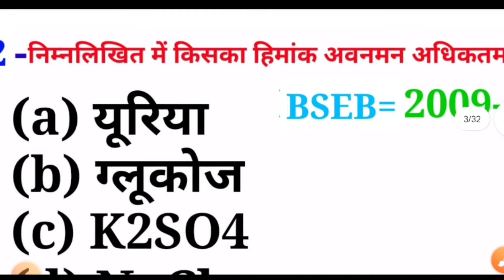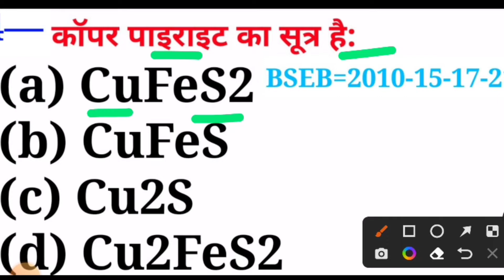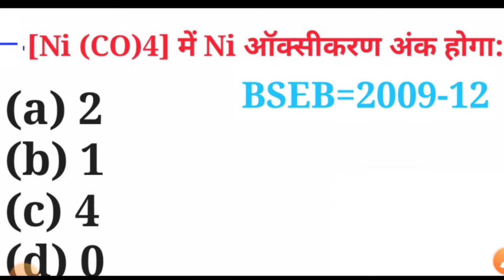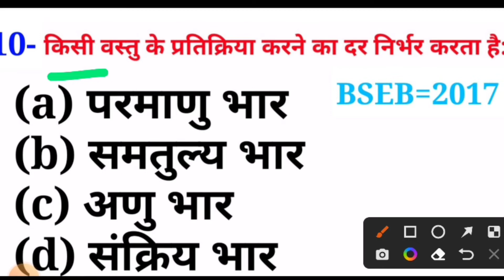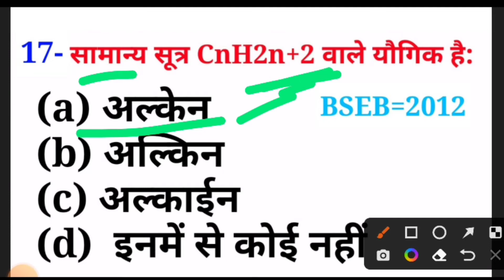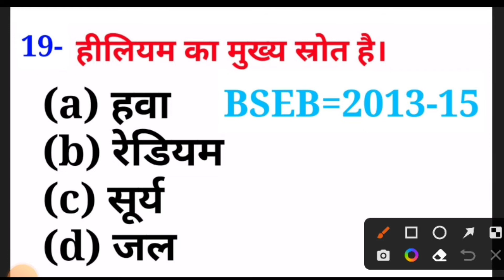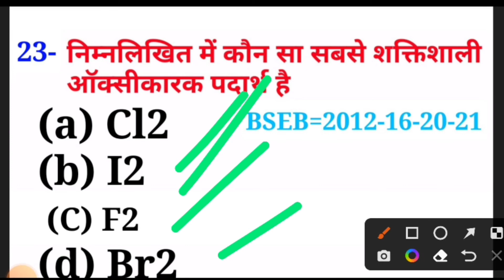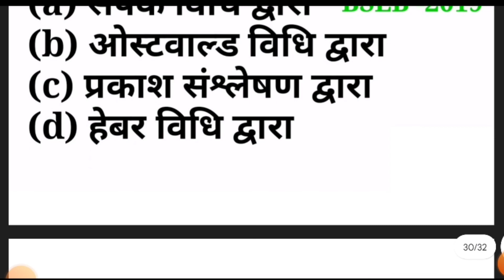12th chemistry important Objective questions 2023//300 chemistry important questions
12th chemistry important questions 2022
300 chemistry important questions
chemistry 12th important question 2022
chemistry 12th important question 2022 pdf

12th Important Question

lucky aas mata ne kitni dwara case Kiya vah subjective question
virus objective question
class 12th viral important question
class 12th most important subjective question
p class 12th guess question of Bihar board
most important subjective question
Patna badhiya long question of Bihar board
long question subjective
class 12th chemistry long type question
bahut hi most important gas kiya hua question
most important class 12th subjective question
virus objective question
long question subjective
chemistry in everyday life objective questions
chemistry chemistry in everyday life class 12 objective questions
chemistry in everyday life class 12 one shot
chemistry in everyday life class 12 one shot boards
chemistry everyday life class 12 ncert
chemistry in everyday life class 12th ka education
chemistry in everyday life most important question Bihar board exam
alcohol phenol and ethers class 12 objective questions
important questions
phenol alcohol and ether class 12 one shot
class 12th chemistry alcohol phenol and ether se puche Gaye vvi objective question
organic chemistry alcohol phenol and third se puche Gaye most important question
alcohol phenol ether ke most important question
phenol se banne wale objective question
2022 chemistry objective

2009 se 2021 tk ka answer

Board pariksha exam date

2021 exam date jari
2022 exam date jari
2021 question paper leak and uska answer
2022 question paper leak aur uska answer
lete hue question paper ka answer sheet
2022 question paper ka solution
chemistry objective
2020 ke question bank/
/chemistry question bank solution /
/12th question paper// objective question
chemistry objective questions for
question bank class 12 bihar board chemistry competitive exams
chemistry objective question 2022
2021 ka question paper//previous year question papers
chemistry _question_ bank_ class 12 bihar board
chemistry _12th
2022 question bank up board
2022 ka question bank nikal gaya hai
class 12th question bank
class 12th question bank solution chemistry
class 12th 2021 ke question bank ka